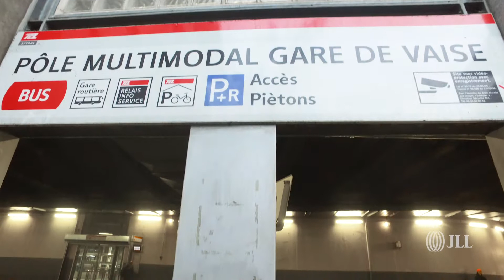Centre coworking Regus - Campus Verrazzano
Bureaux à louer dans le centre d'affaire Regus - Campus Verrazzano à Lyon 9